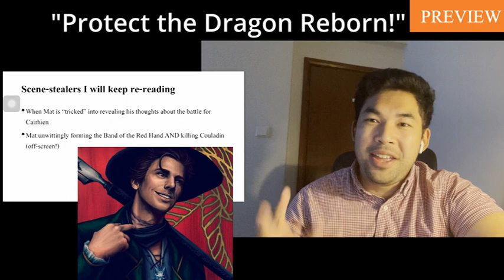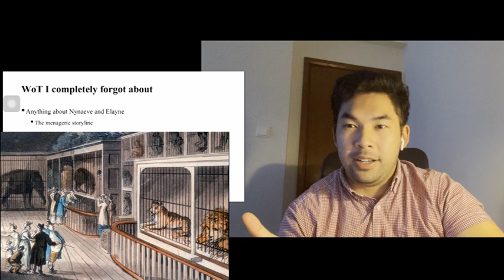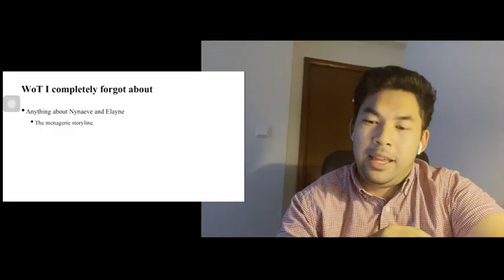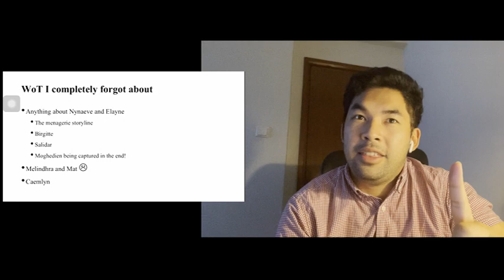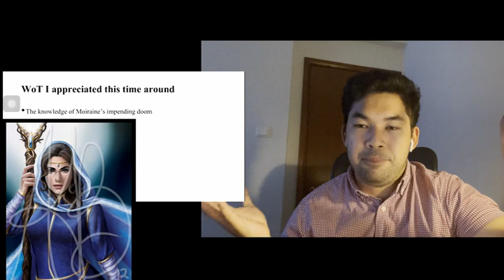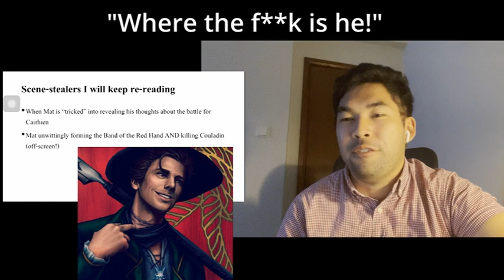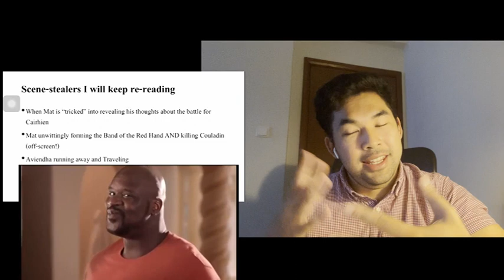The Fires of Heaven Spoiler Review (My Wheel of Time Re-Read!)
Finally finished my spoiler-heavy Fires of Heaven review. Coming from my WoT I Remember video, I couldn’t remember much from the book except for the climax of literal Fires/lightning of Heaven.

I just have to say though, Mat was my favorite part, and the Nynaeve/Elayne storyline reallyyyy grated my nerves.

For easy navigation:
00:00 Preview
00:20 Intro
01:12 Recap of WoT I Remember from The Fires of Heaven
02:14 WoT I completely forgot about (Nynaeve and Elayne)
05:45 WoT I appreciated this time around
07:32 Some Scene Stealers I'll keep re-reading
10:28 WoT I could have done without
12:30 Recap of Likes and Dislikes
13:18 Conclusion and ranking of the first 5 books of the Wheel of Time (in my opinion!)

Opening Preview Music: Snake on the Beach - Nico Staf

Once again, much credit to the great artists behind much of the artwork of the Wheel of Time:

Rahvin, Elayne, Nynaeve, Moiraine, Lan, Egwene by Reddera/Ariel Burgess